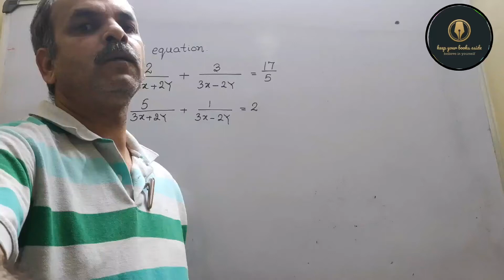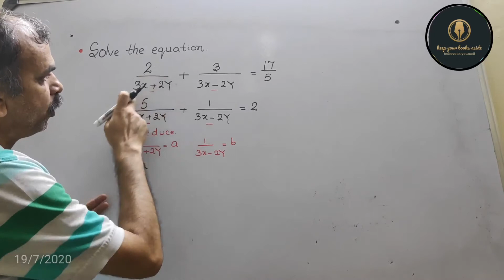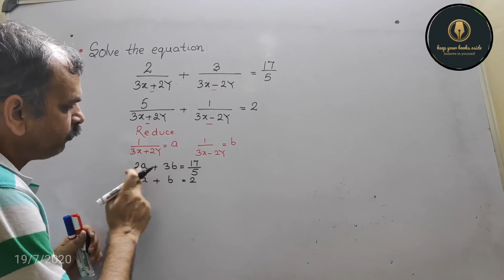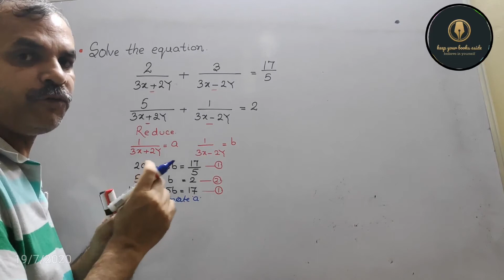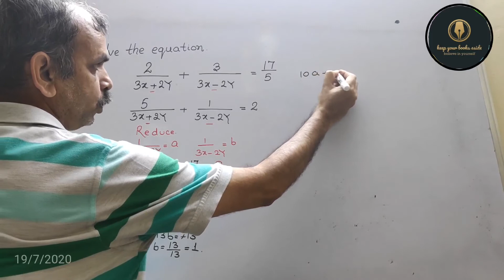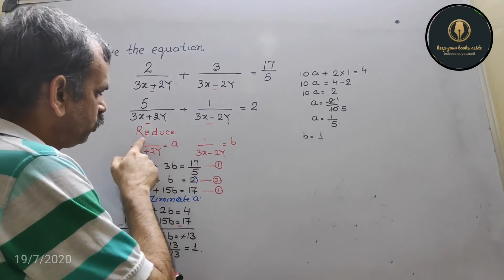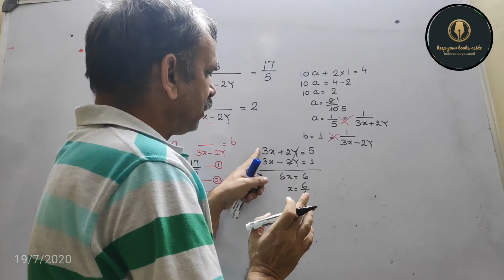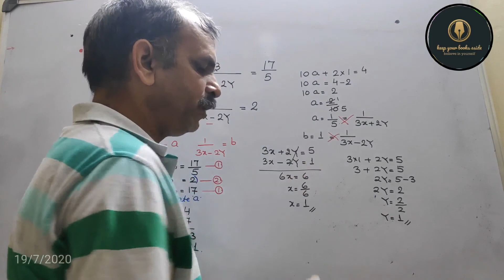Solve 2/3x+2y + 3/3x-2y = 17/5, 5/3x+2y + 1/3x-2y = 2